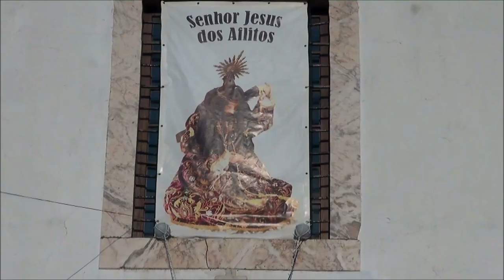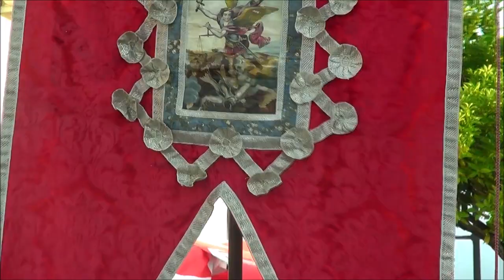Borba-Festas em Honra do Sr Jesus Cristo dos Aflitos,2018-Procissão